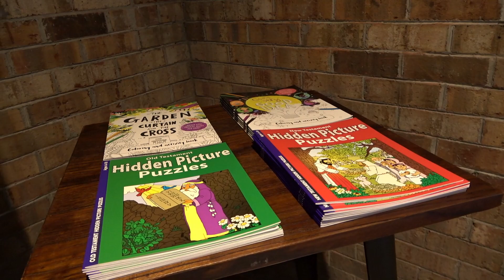Integrity Kids' Relaunch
As we relaunch our Kid's Ministry, we are taking precautions to ensure the best experience.